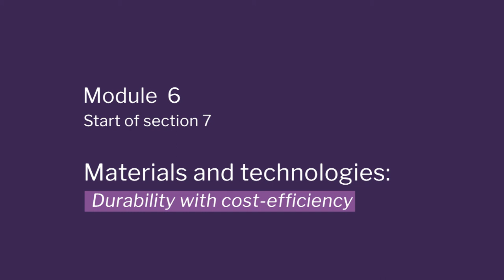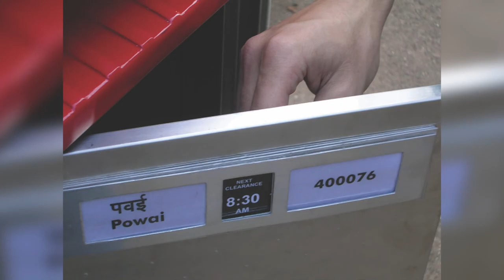Week 3-Lecture 41 : Materials and Technologies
Materials and Technologies